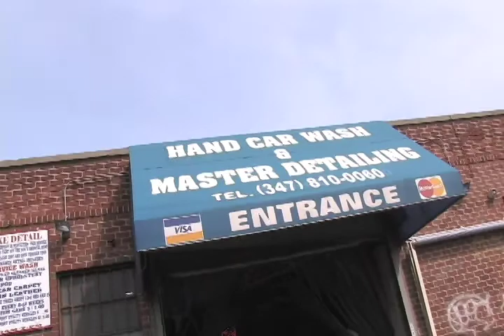xtreme rydes master